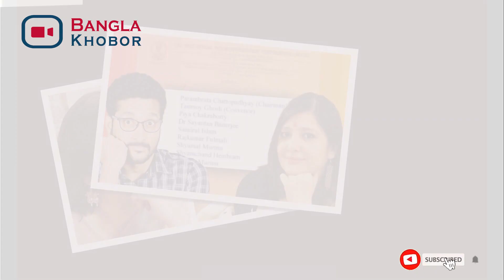সংগীতশিল্পী অনুপমের স্ত্রীকে বিয়ে করলেন বন্ধু পরমব্রত । Piya_parambrata marriage_anupam roy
ভারতের জনপ্রিয় সংগীতশিল্পী অনুপম রায়ের প্রাক্তন স্ত্রী পিয়া চক্রবর্তীকে বিয়ে করছেন অভিনেতা ও নির্মাতা পরমব্রত চট্টোপাধ্যায়। যিনি এই গায়কেরই বেশ ভালো একজন বন্ধু।
ভারতীয় সংবাদমাধ্যমের খবর অনুসারে, আজ সাত পাকে বাঁধা পড়বেন পিয়া ও পরমব্রত। প্রাক্তন স্ত্রীর বিয়ের দিন অনুপম বিষণ্ন, একাকীত্ব বোধ করছেন সেটা বোঝা গেল এই গায়কের সামাজিক মাধ্যমে প্রকাশিত এক পোস্টে।
বন্ধুর সঙ্গে প্রাক্তন স্ত্রীর বিয়েতে অরিন্দম চক্রবর্তীর লেখাতেই যেন নিজের কথা বলেছেন অনুপম রায়। ইনস্টাগ্রাম পোস্টে জনপ্রিয় এই গায়ক লিখেছেন, ‘নিজেই নিজেকে মেরে ফেলা, অন্যকে দিয়ে নিজেকে মারা, আর নিজেকে মরতে দেওয়া – এই তিনভাবেই আত্মহত্যা সম্ভব। কাজেই নিজেকে উদ্যোগ নিয়ে নিজেকে মারতে হবে- এমন নয়।’- অরিন্দম চক্রবর্তী।